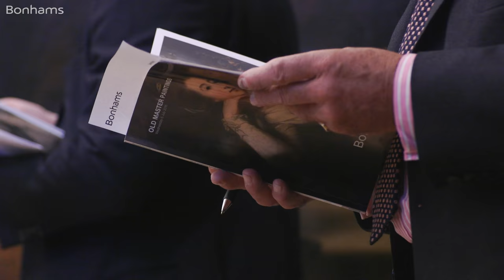The 6 July Old Master Paintings Sale Report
First British Art Star's Self-Portrait smashes world record at the Old Master Paintings Sale.

William Dobson self-portrait sells for £1,106,550 - new world record at auction.

Pastoral Landscape by Claude Lorrain sells for £722,500.

The Entombment by Maerten van Heemskerck makes new world auction price for a work in oil of £482,500.

Part of the Refectory of Walsingham Abbey Norfolk by John Sell Cotman sets new world auction record price of £338,500.